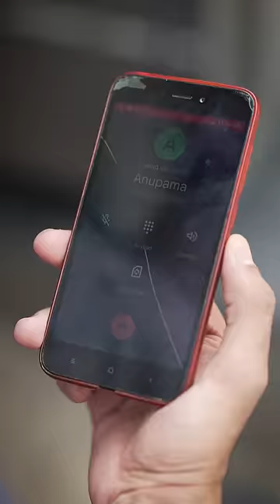Beauty & The Bekaar | Episode 10/12 | I Will Pay | Series | Girl Formula | Chai Bisket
Created by - Vikas Thippani
Produced by - Uday-Manoj
DOP - Umesh
Editing - Harish Adapaka
Design - Tarak
AD - Vikram
Set Asst - Mohan
LP - Nithin, Abhilasha
Cast - Nandu